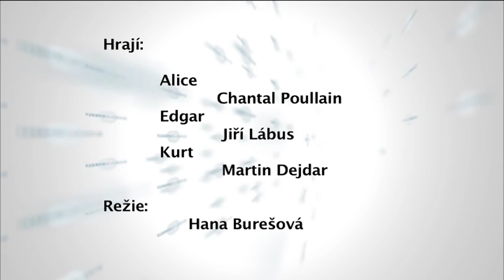Divadlo Ungelt: Play Strindberg